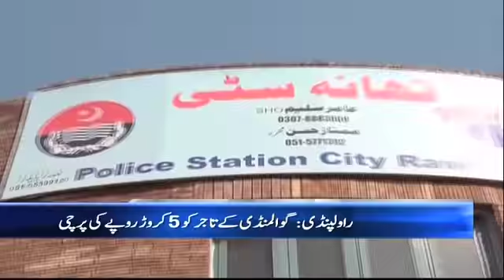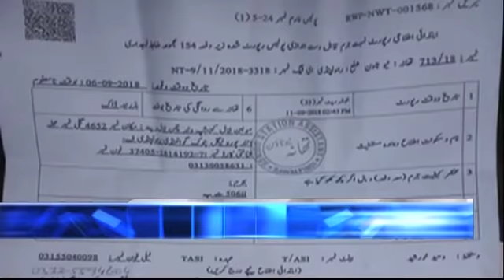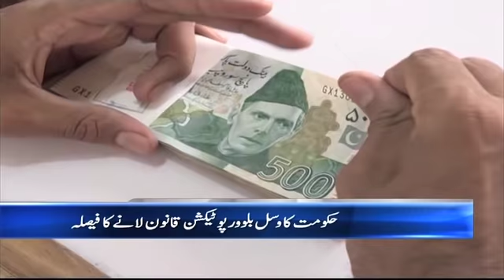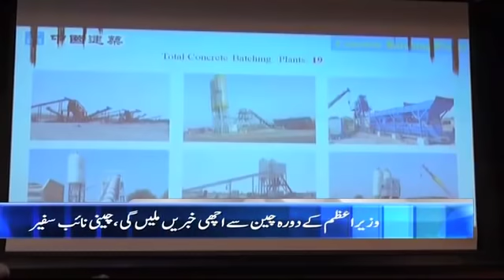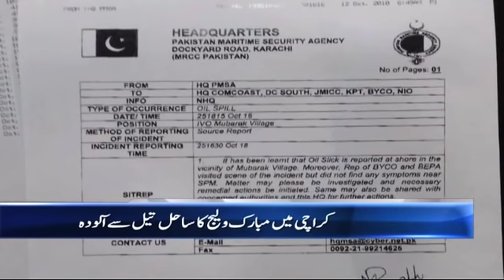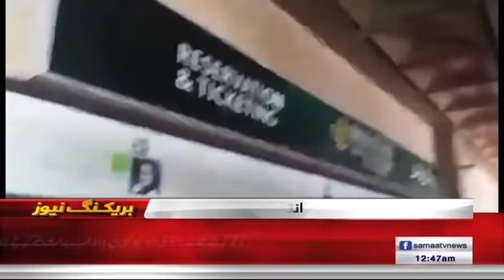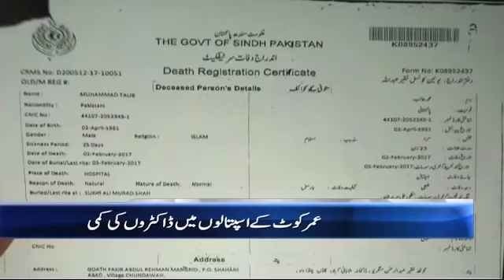Samaa Bulletin - 12AM - 27 October 2018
شادی میں فائرنگ کے باعث خاتون جاں بحق
کراچی میں گینگ وار کو فنڈنگ کرنے والا ملزم گرفتار